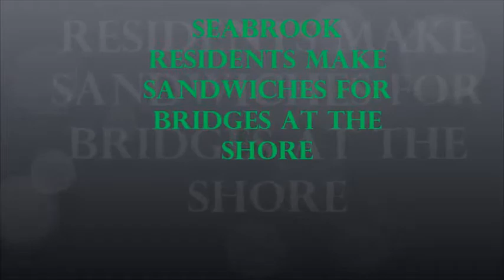Seabrook Residents Make Sandwiches for Bridges at the Shore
In their continuing effort to help feed some of Monmouth County’s hungry, some residents of the Seabrook active adult retirement community in Tinton Falls, NJ took to the kitchen for the fourth year in a row to make more than 100 sandwiches for the organization Bridges at the Shore, which will distribute them to Monmouth County's needy.

Including this latest total, more than 800 sandwiches have been made since this project first began at Seabrook.

Approximately one dozen resident volunteers gathered in the kitchen of the Princeton Restaurant at Seabrook to assemble the turkey and cheese sandwiches before placing them in paper bags, along with apples, bags of chips, bottles of water and a very special form of encouragement. Residents included hand-written notes which were placed in each bag aimed at encouraging each recipient.

The sandwich making project is only one of many volunteer efforts that residents take part in. Last year, resident volunteers worked thousands of hours spending time doing a tremendous amount of work for a variety of groups, including the FoodBank of Monmouth and Ocean counties, the Tinton Falls Library, Monmouth Medical Center, Jersey Shore Medical Center, Meals on Wheels, Monmouth Museum, Mahala F. Atchison School in Tinton Falls, ARC of Monmouth, Interfaith Neighbors, The Bradley Food Pantry, Visiting Nurse Association, Red Cross, United Way and the New Jersey Special Olympics.

The Bridges at the Shore program provides direct help to needy people living in Monmouth County.  Once a month a group of volunteers take a caravan of cars to local towns in Monmouth County to distribute clothing, blankets, bag suppers, toiletries and conversation to those in need. Its aim is to build bridges between people by meeting face to face, offering help and giving encouragement. It is a personal effort to do something immediate to assist those in the greatest need.

Seabrook is one of 17 continuing care retirement communities managed by Erickson Living.